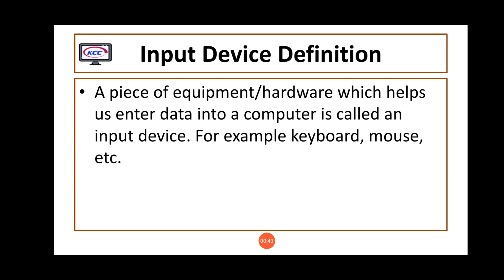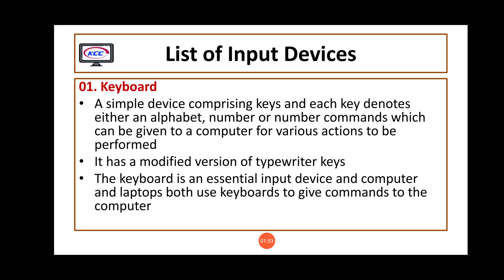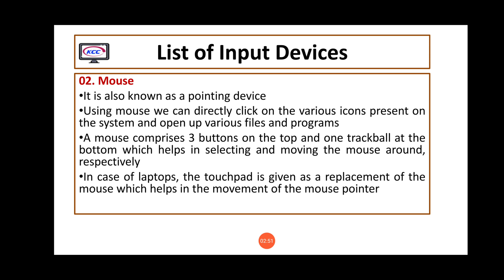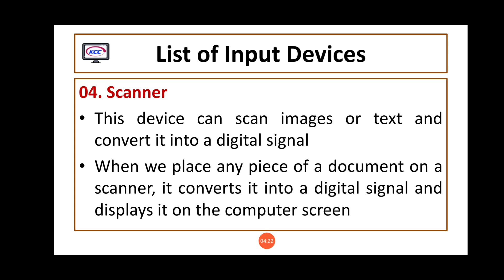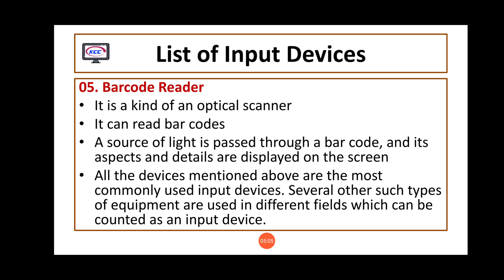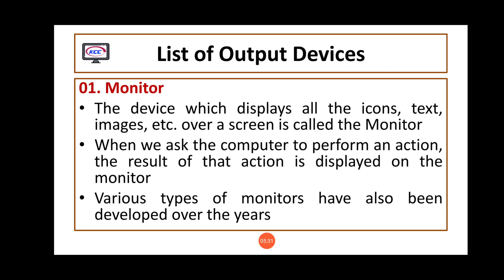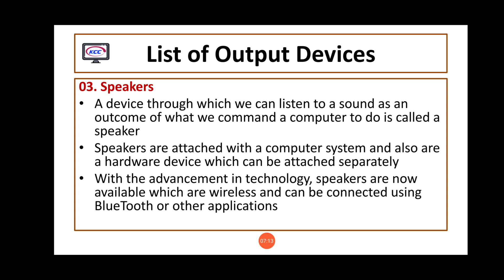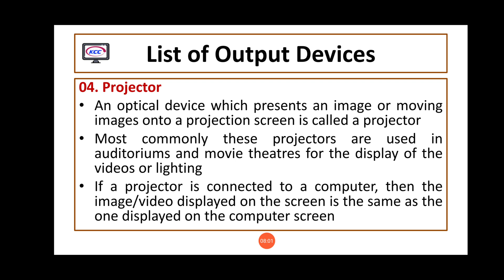Input and Output Devices I Input output devices of computer I computer basic knowledge in kannada I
In this video Viewers will learn What is Input and Output Devices in Computer and Importance of input and Output Devices in computer with their Definitions...

ಕಂಪ್ಯೂಟರ ಇನಪುಟ್ ಮತ್ತು ಔಟಪುಟ್ ಡಿವೈಸ್ ಗಳ ನೊಟ್ಸ್ ನ್ನು ಕನ್ನಡದಲ್ಲಿ ಓದಲು ಕೆಳಗಿನ ಲಿಂಕ್ ನ್ನು ಕ್ಲಿಕ್ ಮಾಡಿ :- 👇

input output interface in computer architecture
computer basic knowledge in kannada for beginners
basic computer course in kannada